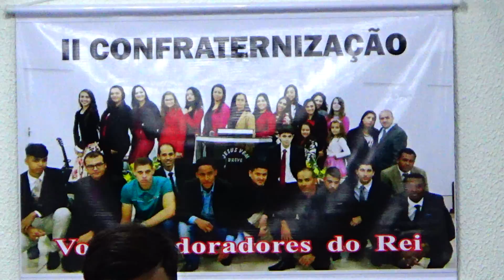2ª Confraternização de Jovens e Adolescentes do Bairro Country - Vocal Adoradores do Rei - hino 01.